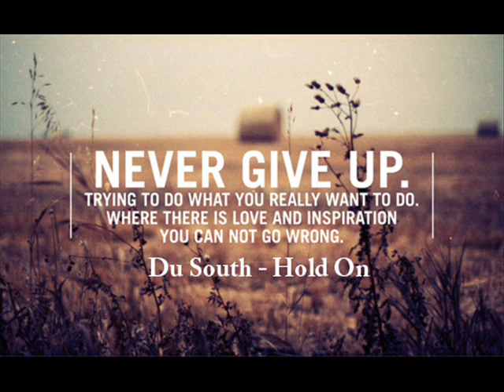DuSouth - Hold On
Du South - Hold On